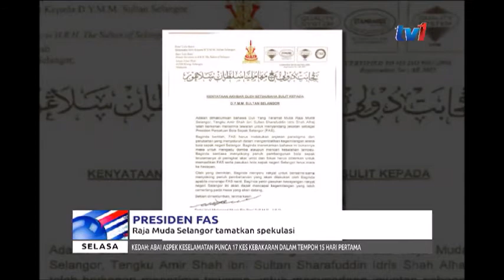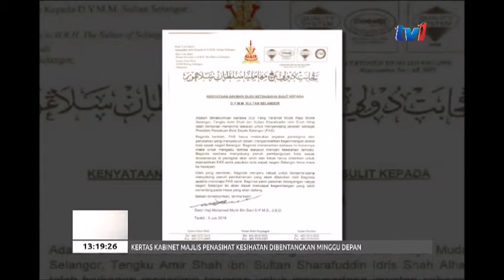PRESIDEN FAS - RAJA MUDA SELANGOR TAMATKAN SPEKULASI [5 JUN 2018]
Raja Muda Selangor, Tengku Amir Shah Sultan Sharafuddin Idris Shah yang berkenan menduduki kerusi nombor satu persatuan bola sepak selangor, FAS, menamatkan spekulasi presiden baharu, persatuan berkenaan.